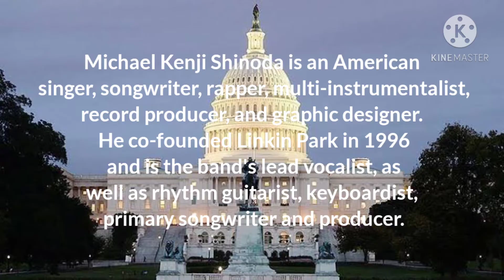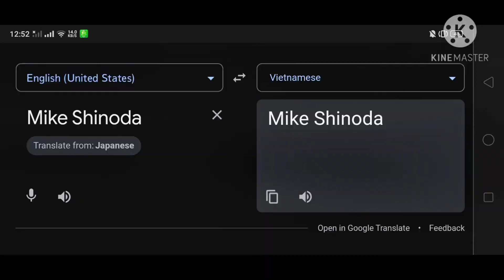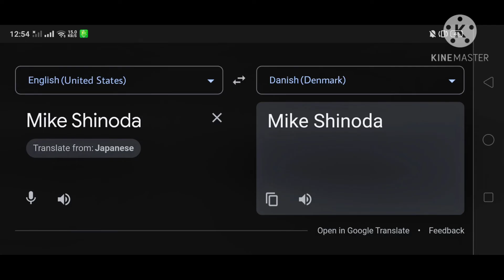Linkin Park (Mike Shinoda) In (18) Different Countries Meme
(Mike Shinoda)
Part.1 : (Songlist) :
01. 🇷🇺 Russian - Moscow Quadrille
02. 🇧🇬 Bulgarian - Pustono Ludo Mlado
03. 🇭🇷 Croatian
04. 🇦🇱 Albanian - Shpat Kasapi Valle Kosovare
05. 🇺🇿 Uzbek - Bojalar Anhor Bo'yida
06. 🇰🇿 Kazakh - Ak Tilek (God Wishes)
07. 🇹🇭 Thai - Carabao Mae Mai Muay Thai
08. 🇰🇷 Korean - Descendants Of The Sun OST Part.5 (Once Again)
09. 🇯🇵 Japanese - Yakuza OST Baka Mitai
10. 🇻🇳 Vietnamese
11. 🇨🇳 Chinese - Mao Zedong Propaganda Red Sun In The Sky
12. 🇵🇭 Filipino - Tinkling
13. 🇪🇪 Estonian
14. 🇵🇱 Polish (Poland)
15. 🇫🇮 Finnish (Finland)
16. 🇸🇪 Swedish (Sweden)
17. 🇳🇴 Norwegian
18. 🇩🇰 Danish - Asynje Hr.Oluf

Thumbnail : Mike Shinoda In Japanese